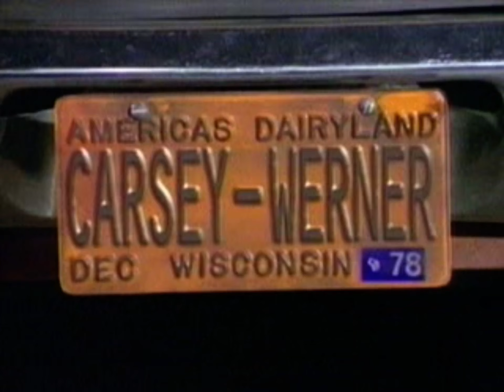Global Split Screen Credits (2001)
From the season finale of That ‘70s Show from a Canadian Global airing.
2021 WP™